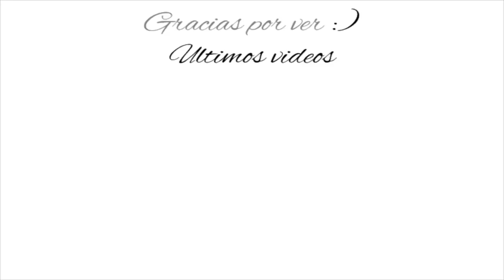» Tutorial de maquillaje otoñal usando productos económicos | Argentina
Hello chic@s como están? nuuuuevo video! otro makeup inspirado en el otoño que dentro de unos días dejará paso al invierno acá en Argentina! espero que les guste :)!

Flor ♥.